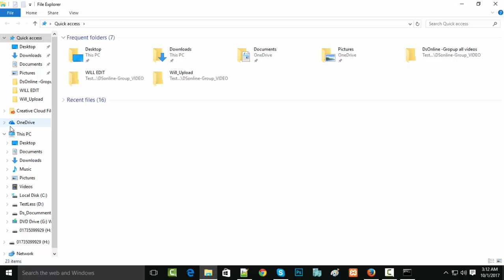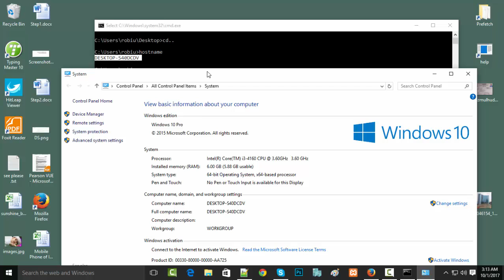HOW TO FIND HOSTNAME OR CONMPUTER NAME USE CMD BANGLA TUTORIAL PART =04